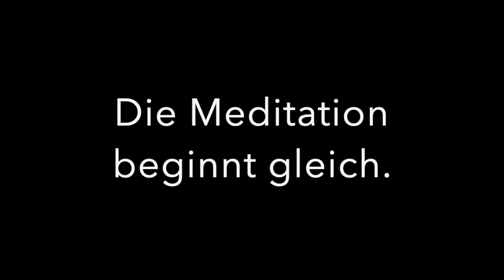Meditation Adventskalender 2020 Tag 24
Heute habe ich nichts neues mehr für Sie. Heute können Sie einfach 10 Minuten bei sich bleiben und die Ruhe vor dem Abend genießen.

Und ich würde mich natürlich freuen, wenn Sie in die Kommentare schreiben, was Ihnen gut an diesem besonderen Adventskalender gefallen hat und welche Themen ich vielleicht noch weiter in eigenständigen Videos besprechen könnte.

Ich wünsche Ihnen frohe Weihnachten, bleiben Sie gesund und haben Sie einen guten Rutsch ins nächste Jahr.